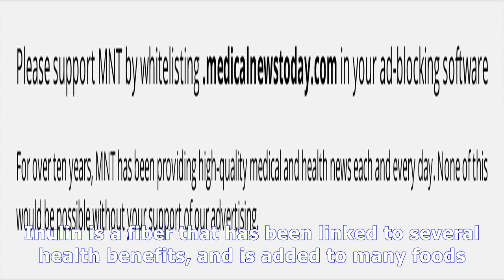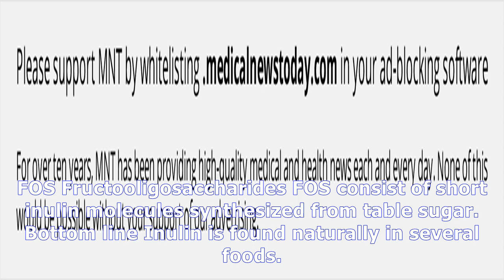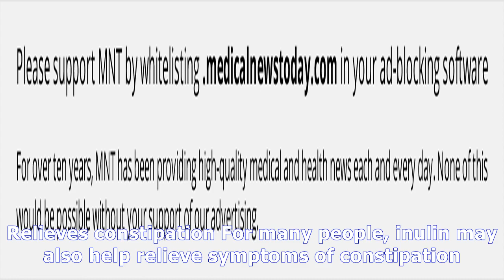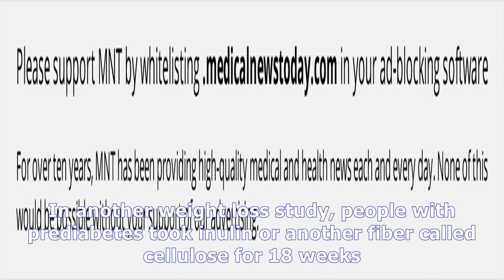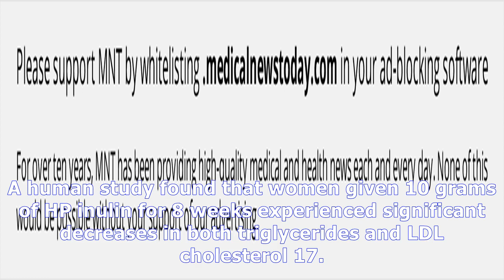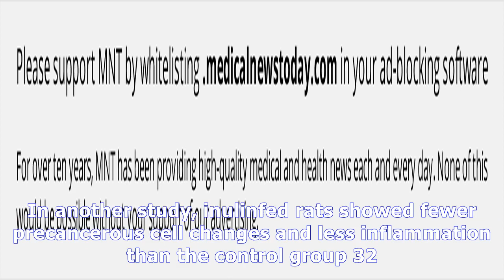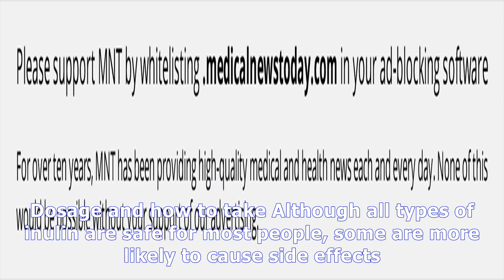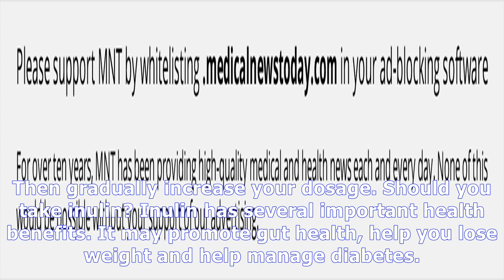Inulin 101 - a prebiotic fiber with powerful health benefits